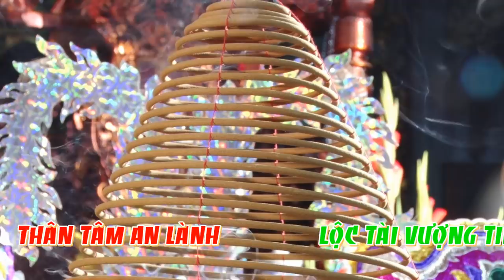Hát Văn Hầu Đồng Mới Nhất - Đồng Thầy : Hán Thanh Tâm - Loan Giá Phụng Hành Tại Đền Mẫu Thoải .